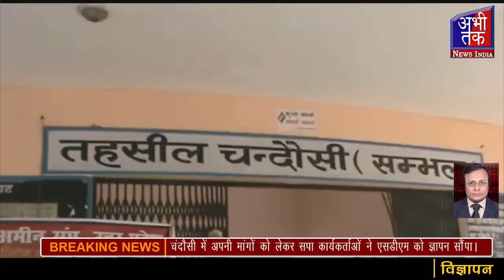चंदौसी में अपनी मांगों को लेकर सपा कार्यकर्ताओं ने एसडीएम को ज्ञापन सौंपा Abhi Tak News